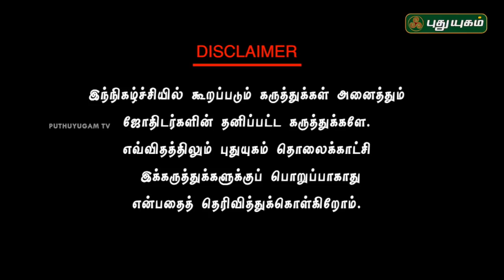எந்தெந்த மரங்களை வீட்டில் எந்தெந்த இடங்களில் வளர்க்க வேண்டும்? | Neram Nalla Neram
வாஸ்து தீர்வுகள்!